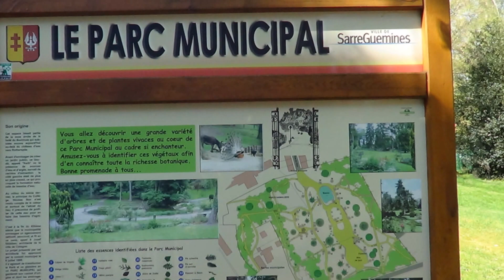Promenade Printanière Parc Municipal de Sarreguemines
Sarreguemines est une commune française située dans le département de la Moselle et le bassin de vie de la Moselle-est.
Ville de longue tradition industrielle, elle est au cœur de l'unité urbaine de Sarreguemines qui avec sept communes forment la cinquième agglomération de la Moselle avec 30 012 habitants en 2009. Son aire urbaine rassemble 45 579 habitants en 2009

Retour en Moselle avec Sisley, direction le parc de Sarreguemines qu'il connait depuis de nombreuses années, mais c'est en y travaillant quelques mois qu'il a appris à l'apprécier.

« C'est dans les années faïencières de la ville, époque de gloire où Sarreguemines était alors un vaste pôle de la fabrication de vaisselles & objets précieux [1], l'endroit où se situe maintenant le parc servait de carrière d'extraction d'argile, matière première pour la faïence. Puis vint la fin du XIXe siècle et vers 1890 on aménagea à la place un parc de promenade d'une superficie d'environ 4 hectares, c'est cette topographie particulière en forme de cuvette qu'on retrouve encore aujourd'hui et qui nous indique l'ancienne activité du lieu. »

« L'espace fut planté de diverses essences indigènes et exotiques, comme par exemples : pins noirs d'Autriche, ifs, chênes rouges, mélèzes, épicéas, chênes pédonculés, hêtres, orme pleureur, tilleuls, frênes, alisier... Parmi eux deux arbres ont attiré mon attention. »

• « Tout d'abord un magnifique chêne rouge d'Amérique de 4,65 m de tour pour plus de 24 m. Des dimensions peu courantes car malgré le fait qu'on l'ai utilisé en foresterie, il est cependant rare de le trouver en isolé avec un tronc aussi volumineux.